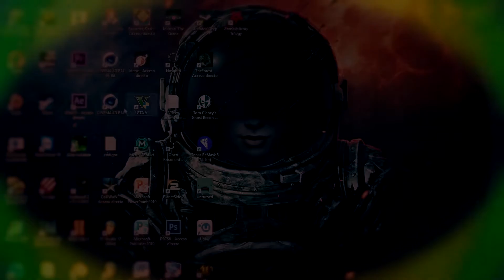Como no jugar Mitosis ft SoR Kyo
★★★Espero que les haya gustado el video si fue asi no olviden dejar su like y favoritos para segir creciendo poco a poco★★★
Nombre de la cancion [Music Name]:
►Cancion intro: Spag Heddy - Heddy Bitsh
►Cancion outro: Infinite Power - TheFaRat
►Cancion fondo(en caso de utilizarse):

mitos.is juego,
mitos.is para pc,
mitos.is hack,
mitos.is descargar,
mitos.is español juego,
mitos.is bersgamer,
mitos.is,
mitos.is como jugar,
mitos.is captura la bandera,
mitos.is como descargar,
mitos.is descargar pc,
mitos.is download,
mitos.is error,
mitos.is gameplay español,
mitos.is music,
mitos.is no carga,
mitos.is poker,
mitos.is pantalla blanca,
mitos.is pagina,
mitos.is record,
mitos.is sin steam,
mitos.is skin,
mitos.is soundtrack,
mitos.is the game cheats,
mitos.is the game hack,
mitos.is trucos,
mitos.is vs agar.io,
mitos.is willyrex,
mitos.is world record